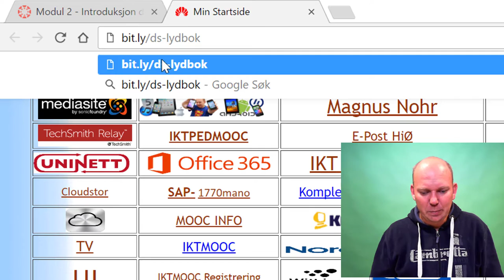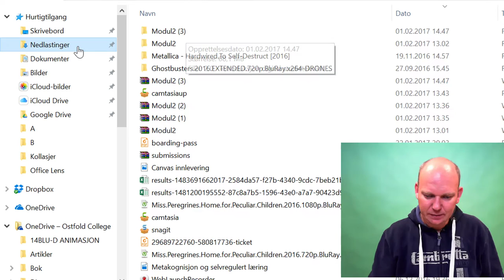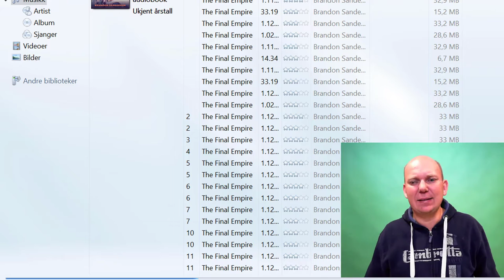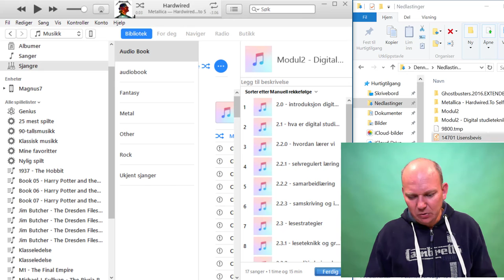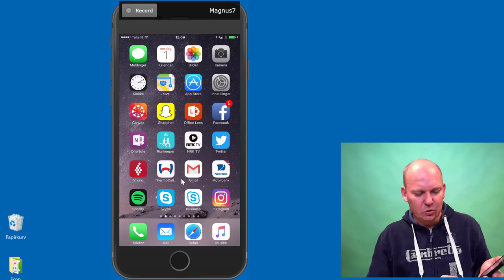Pensum i Digital Studieteknikk som lydbok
Her finner du en forklaring på hvordan du skaffer deg pensumet i Digital studieteknikk som lydbok.